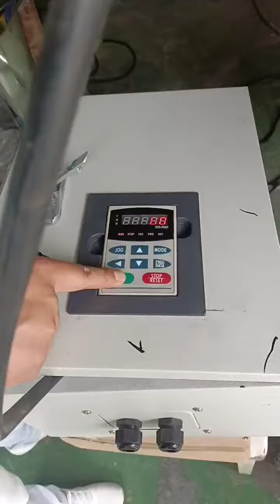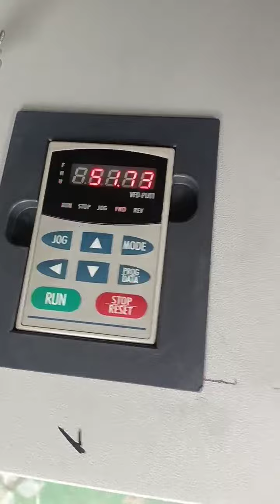1000L mixing tank mixer equipment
it is used to produce the tire paste.